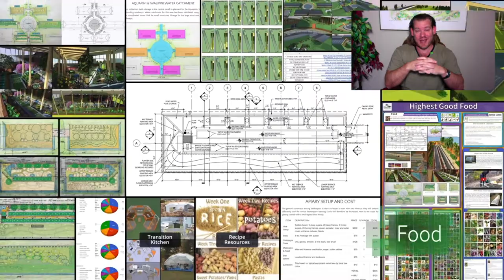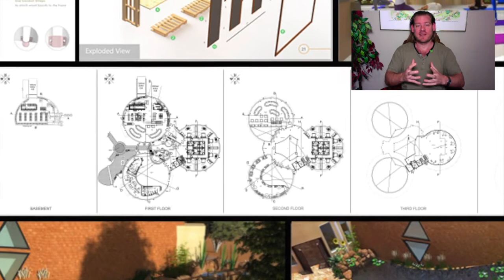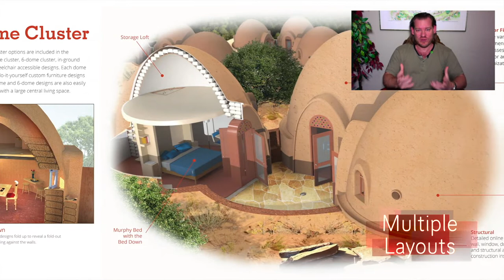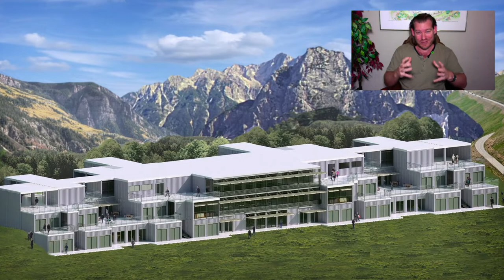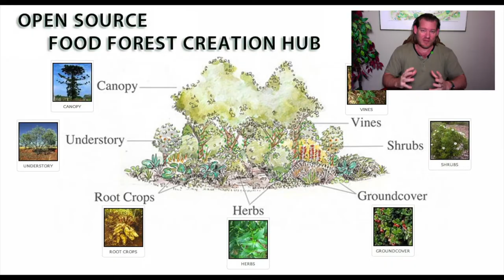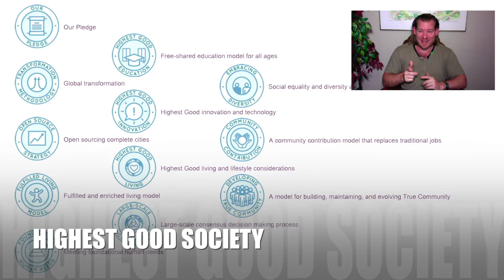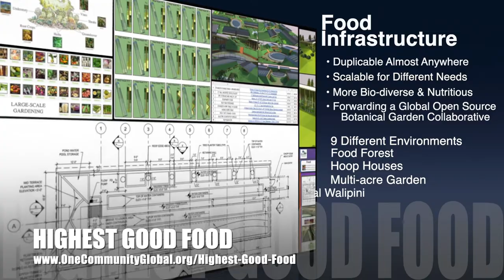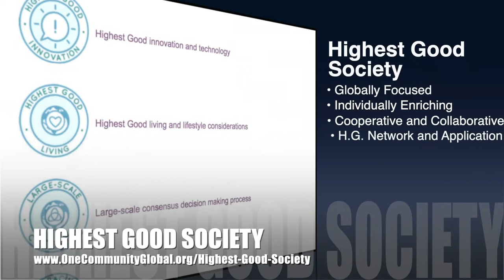Sustainable Civilization Creation - One Community Weekly Update #412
Sustainable Civilization Creation | Global Collaboration | Open Source Cooperation | Sustainable Energy | Global Sustainability | World Change | Green New World | One Community | Weekly Progress Update #412 Specifics are

“It seems it is time (past time!) for sustainable civilization creation. An open source and replicable DIY tool set is being created to achieve this. It includes the tutorials and resources necessary to build and maintain sustainable food, energy, housing, education, for-profit and non-profit economic design, social architecture, fulfilled living, global stewardship practices, and more. One Community calls combining all these into teacher/demonstration hubs as living and creating for “The Highest Good of All“. This is the February 14th, 2021 edition (#412) of our weekly progress update detailing our team’s development and accomplishments.”

THIS WEEK'S TOPIC: Sustainable Civilization Creation